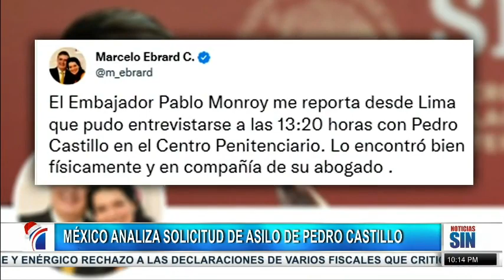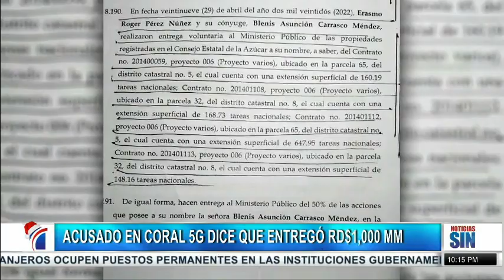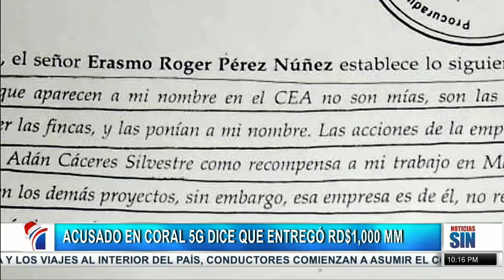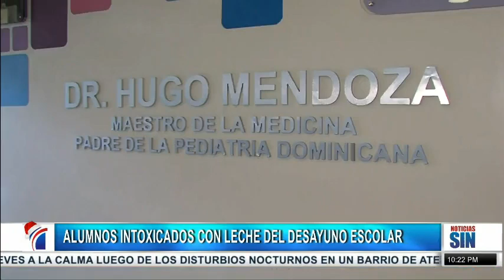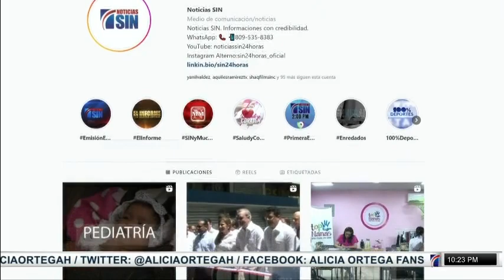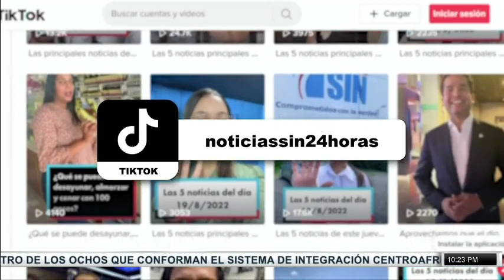EmisiónEstelarSIN: SICA, Pedro Castillo y PLD